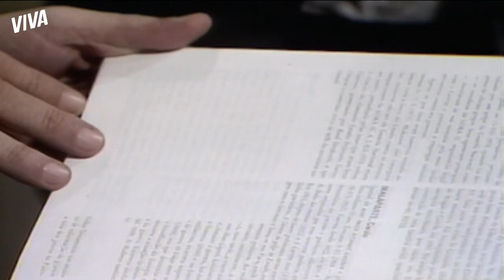BETO QUER SABER QUEM É A NOIVA DE TADEU | SASSARICANDO | MELHOR DO DIA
Beto pede a Tadeu que lhe conte quem é a mulher por quem está apaixonado, mas Tadeu se recusa a fazê-lo. Eu conto ou vocês contam? Assista a SassaricandoNoVIVA!